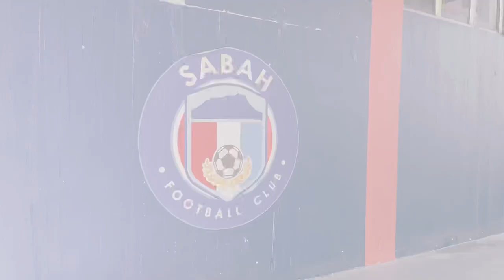Welcome to Sabah FC | Baddrol Bakhtiar & Rizal Ghazali | Sabah FC latest weapon